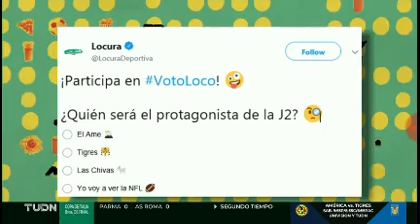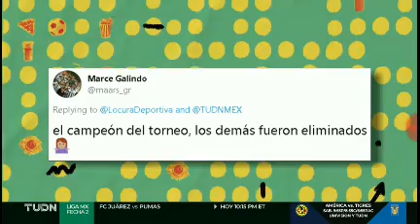Locura TUDN - 16 de enero de 2020 (1/5)